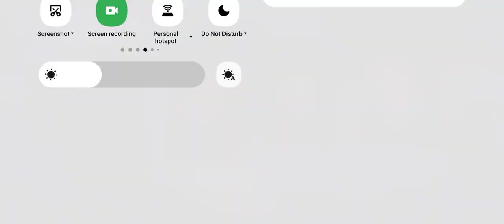30 May 2024